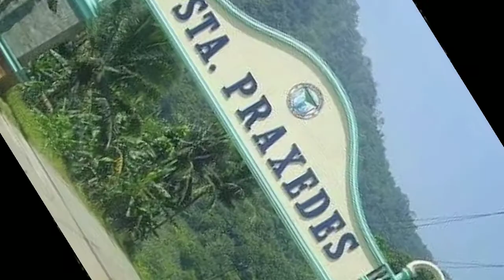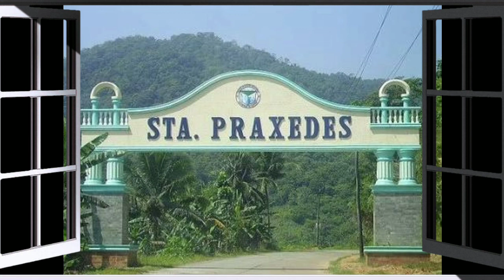Products of Sicul Sta. Praxedes,Cagayan.Probinsya Style